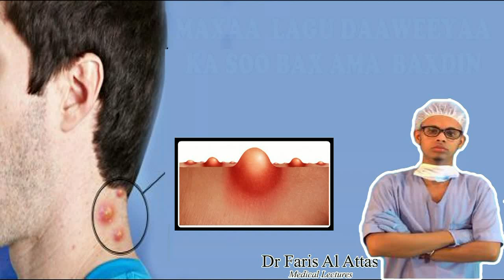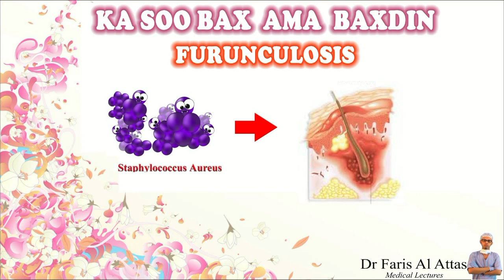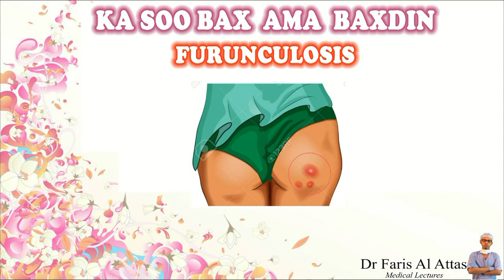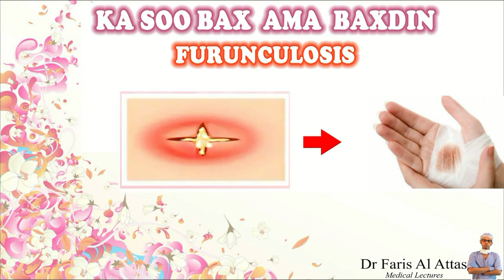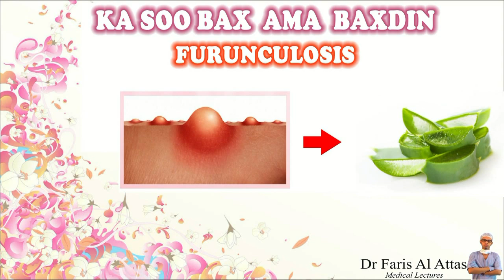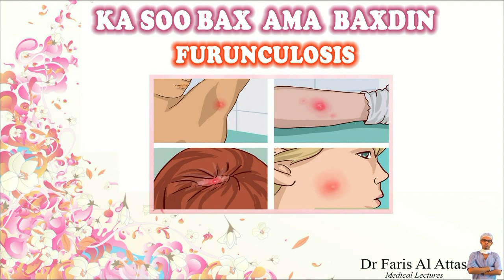MALOO DHINTAA KA SOO BAXA AMA BAXDINTA HADII DAAWOOYIN LOO QAATO ? Dr faris